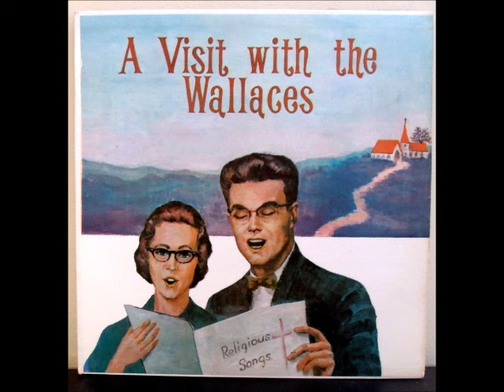But This I Know by the Wallaces